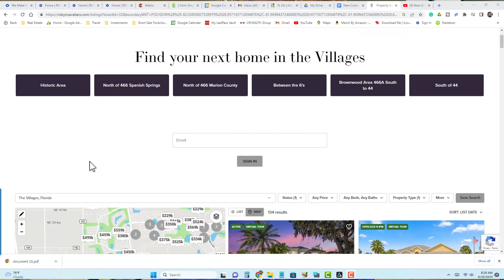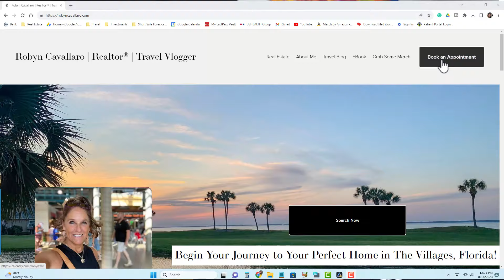Is A Lifestyle Visit Right For You? | Robyn Cavallaro | REALTOR®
Want to know if The Villages, FL is for you? You may book a lifestyle visit or explore other options in this episode.   I am here to answer questions and help you begin your search.
Robyn Cavallaro
Florida Realty Investments

***on Amazon in Paperback ⬇️⬇️⬇️

🆓FREE Checklist So You Bought a Home Now What?
💕 Products I use and love.  I hope you will enjoy them too
➡ Pickleball Journal
➡ Nespresso Vertuo Coffee Maker
➡ Car Battery Starter
➡Cordless Tire Inflator
➡ Hurricane Battery Lantern
➡ Garage Organizer
➡ Cell Phone Screen Protector

You Do Not pay more for the items.  If you choose to purchase an item I mentioned in my video Thank You! for the support. I will be sure to mention that in the video.
MLS Disclosure
The real estate listing data marked with this icon comes from the IDX program of the Stellar MLS. All information provided is deemed reliable but is not guaranteed and should be independently verified. Listings displayed on this website may be subject to prior sale or removal from sale; the availability of any listing should always be independently verified. Listing information is provided exclusively for consumers’ personal, non-commercial use, solely to identify potential properties for potential purchase; all other use is strictly prohibited and may violate relevant federal and state law.